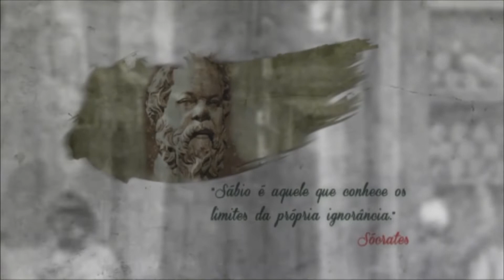A CRIANÇA E O JOVEM | Filosofando | Parte 1 (24/10/2018)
Houve um tempo em que a criança vivia a sua infância mergulhada na fantasia  das histórias repletas de ternura.  O bem combatendo o mal e todos viviam felizes para sempre. Mas como está a visão da criança e do jovem hoje? Quais cuidados que a família, a escola e as instituições estão tomando para que a criança viva sua infância em sua plenitude? Como está formação intelectual, moral e espiritual das crianças e jovens? Saiba mais sobre esse assunto aqui no Filosofando.